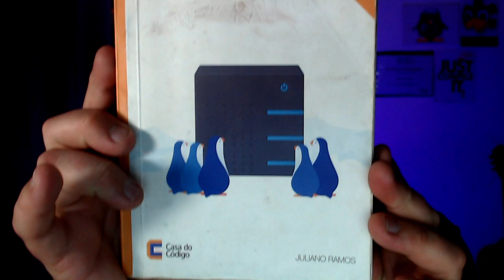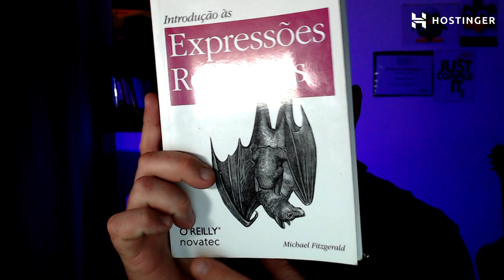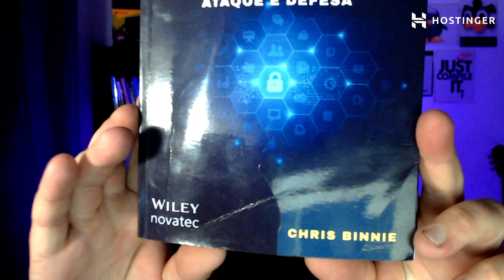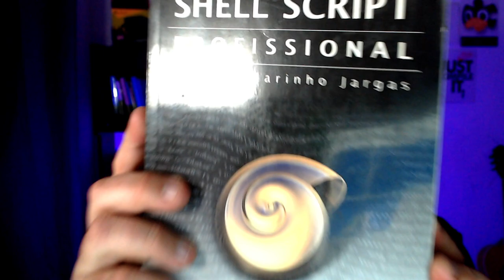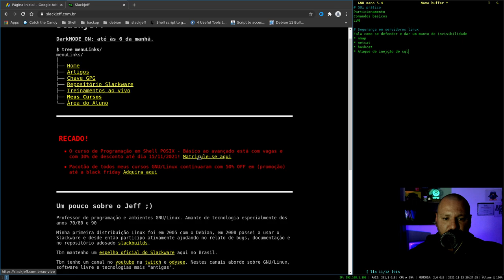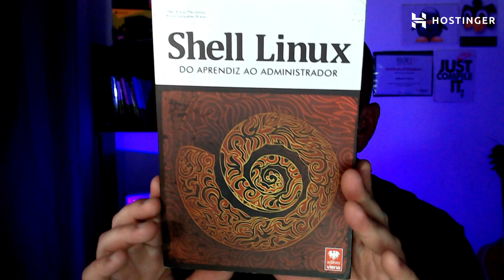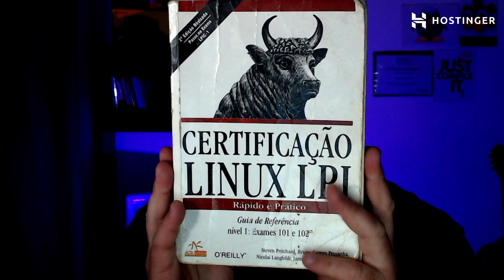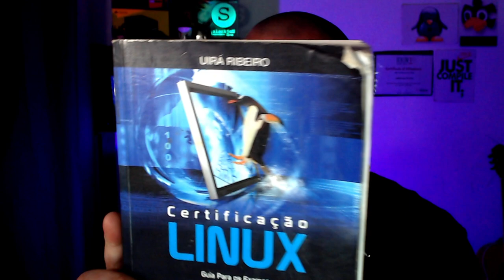Todos livros de LINUX que tenho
Estes são os livros de linux que eu tenho, estudo e tenho carinho!